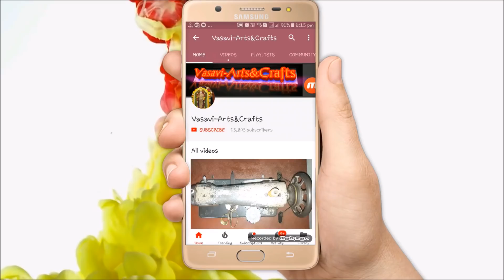Model dress stitching in Telugu